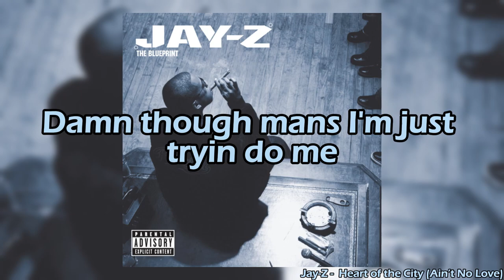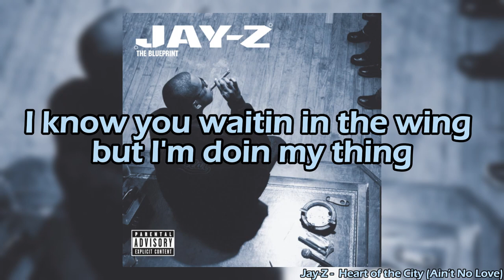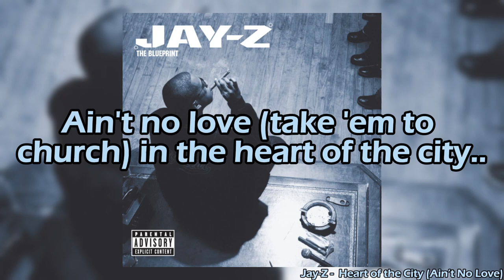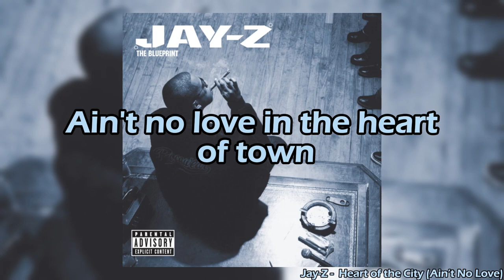Jay-Z - Heart of the City (Ain’t No Love)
"Heart of the City (Ain't No Love)" is a song by American rapper Jay-Z from his critically acclaimed album "The Blueprint," released in 2001. The track, produced by Kanye West, is known for its soulful sample of Bobby "Blue" Bland's "Ain't No Love in the Heart of the City."

Lyrically, the song explores themes of resilience, street life, and the challenges of navigating a tough urban environment. Jay-Z reflects on his experiences and the harsh realities of his upbringing in Brooklyn, New York. Throughout the song, he delivers his verses with a confident and reflective tone, addressing the struggles he faced on his journey to success.

The track's production is characterized by its melodic and soulful beat, with a prominent piano riff and a catchy hook that underscores Jay-Z's introspective lyrics. "Heart of the City (Ain't No Love)" has been praised for its musicality and lyrical depth, making it one of the standout tracks on "The Blueprint" and a classic in Jay-Z's discography.